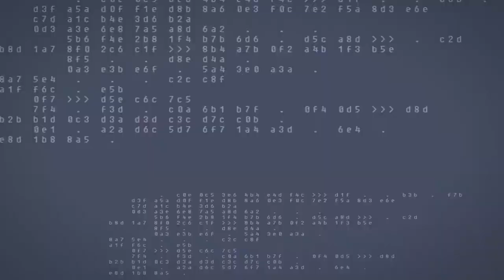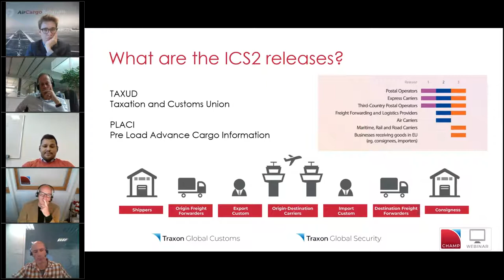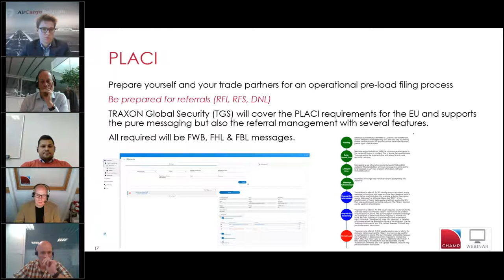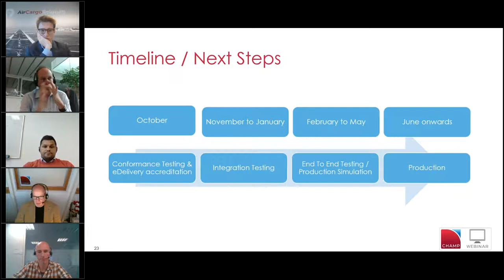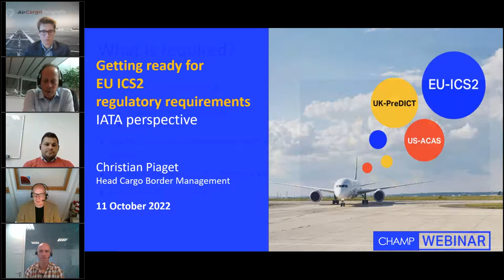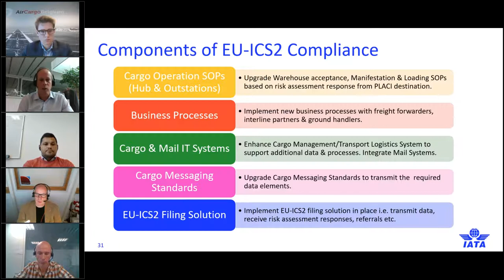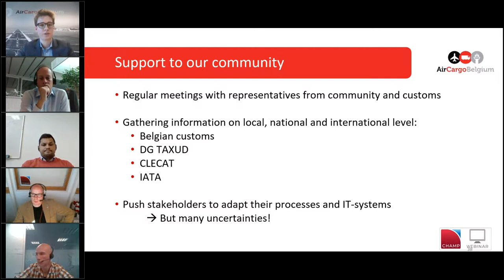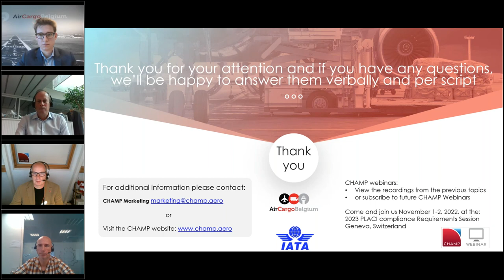WEBINAR ICS2 - New security rules for goods entering EU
Join CHAMP specialists Jerome Lorig and Luis Leon Hinojosa - along with Christian Piaget, Head Cargo Border Management & Claims Operations, Safety and Security - Cargo at IATA, and Thomas Van Asch, Strategic Projects Manager at Air Cargo Belgium to discuss compliance with the future ICS2 regulations. Carriers flying goods into any EU member states are required to comply with these new customs pre-arrival security and safety programs as of 1 March 2023.

-Ensure smooth operations for your air cargo

-Learn about current developments of new message types and transmissions

-Discuss how CHAMP has been participating with Directorate-General Taxation and Customs Union (TAXUD) and trade groups to ensure readiness to test as soon as possible and available